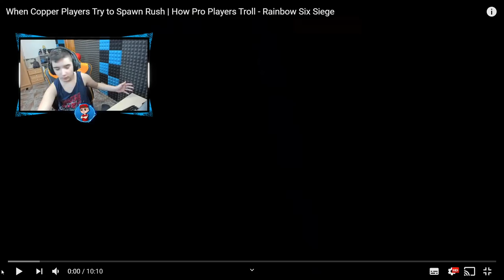Cuando un COBRE te intenta HACER SPAWN KILL en R6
▸Targeta Gráfica: MSI GTX 1080 Gaming X 8GB GDDR5X
▸Placa Base: MSI Z370-A Pro
▸Procesador: Intel Core i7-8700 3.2Ghz BOX
▸Memoria Ram: G.Skill Ripjaws V Red DDR4 2400 PC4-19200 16GB 2x8GB
▸Fuente de Alimentación: Thermaltake Smart RGB 700W 80 Plus
▸Cascos: Kingston HyperX Cloud II (Grises)
▸Ratón: LOGITECH G PRO
▸Micrófono: Rojo Yeti
▸Teclado: K75 Corsair Mecánico
▸Monitores: ASUS XG258Q 24.5" 240hz / Asus MX279H 27" LED IPS
▸Caja: Tacens Mars Gaming